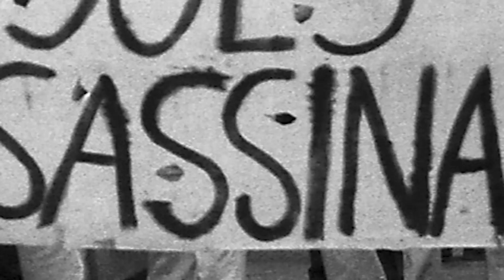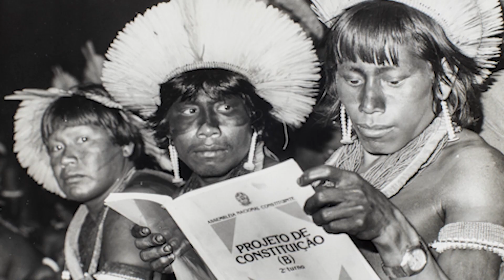INCT DIVULGA | Democracia em Disputa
Vídeo produzido em virtude da exposição Democracia em Disputa, fazendo parte do rol de de produções audiovisuais.

Texto Locução:

"Democracia não é prédio
Não se planeja democracia
Democracia não se planeja
Mas
Democracia se constrói
e também se derruba…
No Brasil, a democracia se iniciou inicialmente em 1946,
com homens e mulheres maiores de 18 anos tendo direito ao voto.
Foi um momento de enorme instabilidade…
Todo presidente eleito teve seu mandato ameaçado e
menos de metade chegou a terminá-lo.
E então houve aquela noite que durou 20 anos...
Medo, repressão, censura, assassinatos e
muita violência...
Mas sempre seguida por resistências
Juntos, movimentos da sociedade civil lutaram
para redemocratizar o país
A Constituição Cidadã foi promulgada reconhecendo
os direitos da população em sua diversidade.
Uma nova moeda favoreceu a estabilidade econômica e
programas sociais ampliaram as oportunidades para milhões.
Lutas por mais direitos nunca acabaram...
assim como sua violenta repressão.
Rivalidades e conflitos não
inviabilizavam a solidariedade
Hoje a Cultura Democrática parece se esvaziar
Um horizonte autoritário ressurge
E com ele tragédias e mortes que podem ser evitadas
Democracia
Nunca está garantida
Por isso,
a defendemos".

Créditos:
Texto e vídeo | Caio Santos
Narração | Hugo Mansur
Música de Fundo | Assembly The Machine, por Zachary Will
Imagens | Arquivo Nacional; Jornalistas Livres, Claudio André Coleções; Chico Gorman; SamPancher; Pavio; Agatha Azevedo
Filmes | Marighella (2019); O menino e o Mundo (2013); Terra em Transe (1967); O processo (2018).